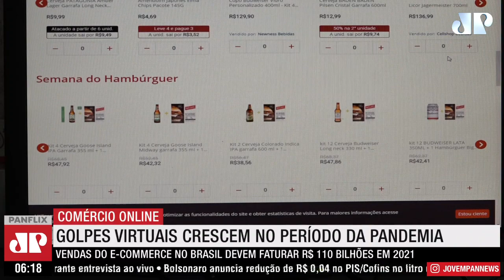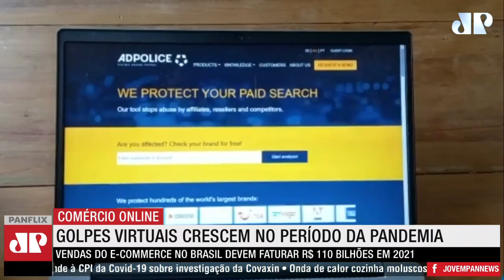Cresce o número de golpes virtuais em meio a pandemia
As vendas no mundo digital, que já vinham aumentando antes da pandemia, registraram crescimento ainda maior com o lockdown em diversas cidades do país. Entretanto, com o aumento de vendas e ofertas, cresceu também o número de golpes. Saiba como se proteger de ciladas digitais em sites de vendas na internet.